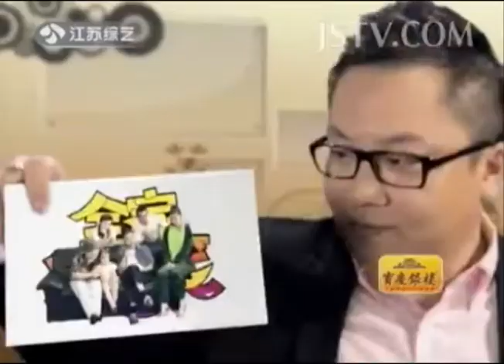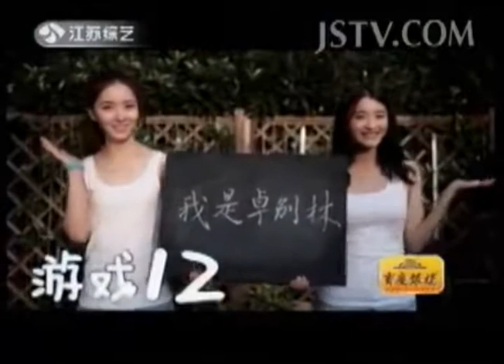全家脱口笑 去医院看病的那些事 131118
小唐去医院看病，刚张开嘴，医生找了一个比嘴大很多的夹子将小唐的嘴固定住，然后找来一群实习生，像打了鸡血似的告诉大家："快看，肿了那么大的扁桃体我从医二十年都没见过啊。"

vl&list=PL1eX0k2zI3Zg5pvLDbHSagMy2JpgfxUX3

vl&list=PL1eX0k2zI3ZhA53YtW0tv4Pcgw74rFM9n

vl&list=PL1eX0k2zI3Zgi_jjHopnhMLWPRgh3klXK